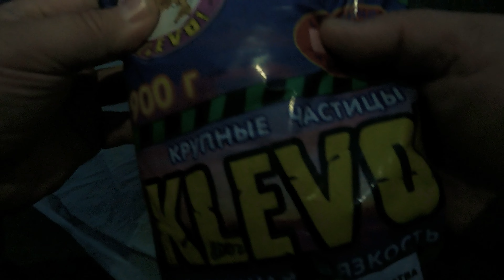Карась апрельский 2023. Праздничный.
Первая осознанная рыбалка в этом году на карася. Ловили на зеленоградском канале.Пока карась тут.